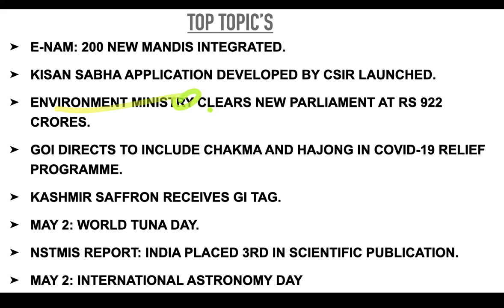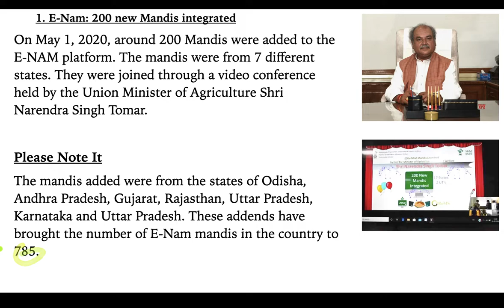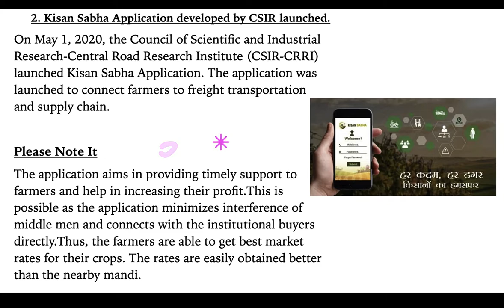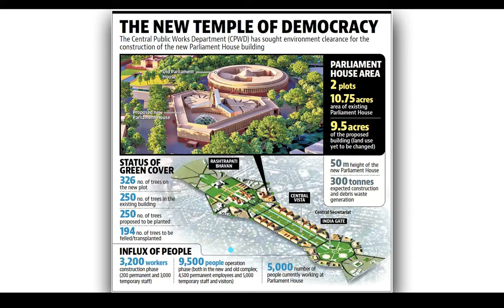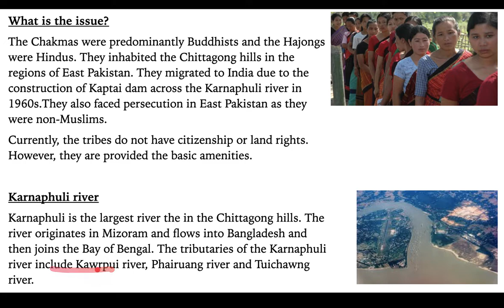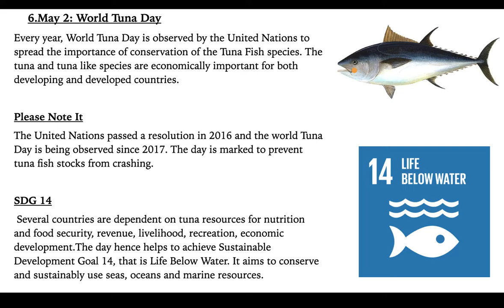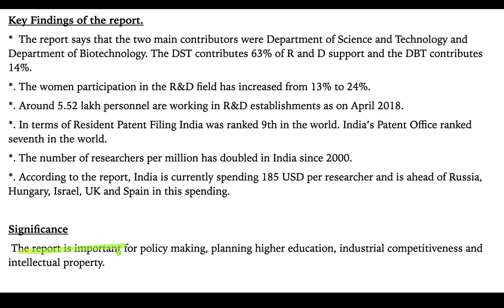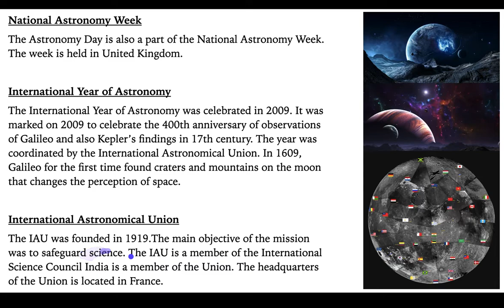Daily Updates of Top Current Affairs 2020 :- Pranjay Goyal.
My self Pranjay Goyal, I am here to help You, that's why I made the GOYAL_SAHAB_KI_BOOK (my YouTube channel ), Please consider this YouTube channel as yours, here you can share your Doubts related to your study as well in subjects also, I have experience of online classes as well as teaching also that's why I know what types of problem will occur, so don't be shy just click on the link and share you doubt

help me to help other's

STAY HAPPY